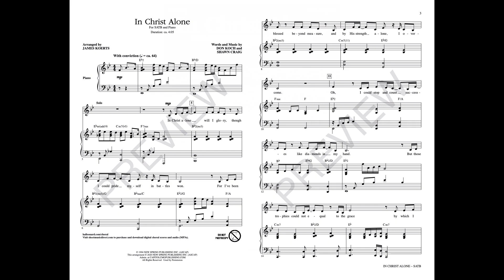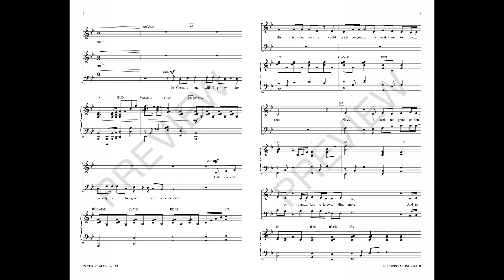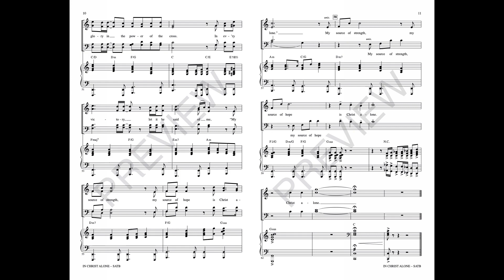IN CHRIST ALONE (SATB Choir) - Don Koch/Shawn Craig/arr. James Koerts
A sacred “standard” made popular by Michael English, this anthem declares our confidence in the sovereignty of God. Arranged for quick learning, the refrain is one of the most remarkable choruses in the modern canon. Calling the believer to humility and service, this song is appropriate any time of the year, but especially for Reformation and moments of commitment.